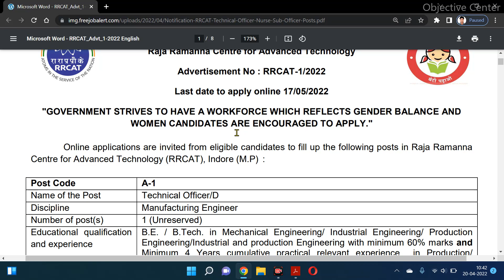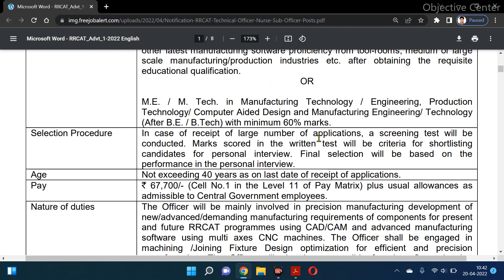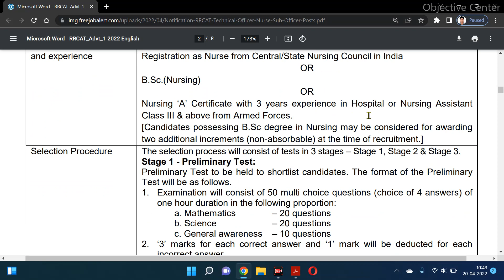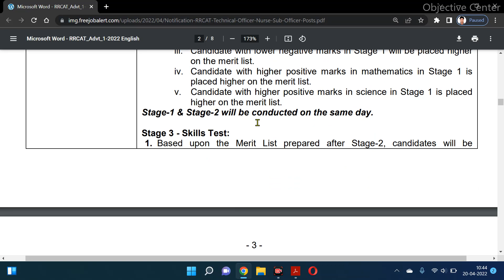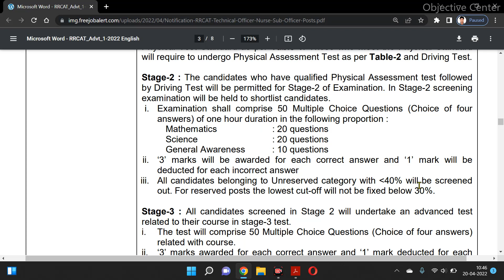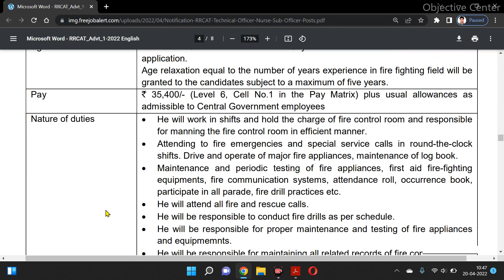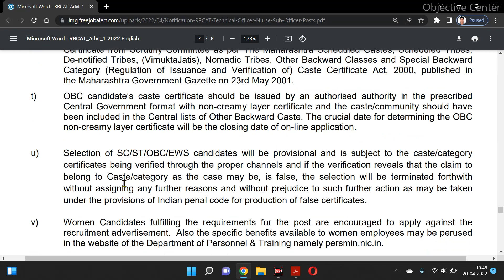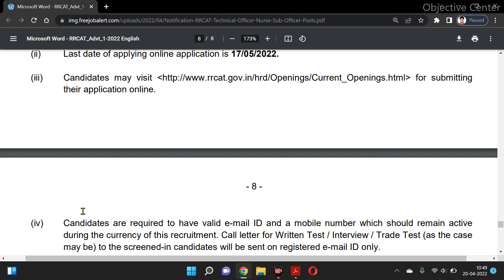RRCAT Recruitment 2022 | RRCAT Vacancy 2022 | RRCAT Bharti 2022 | RRCAT Form 2022 kaise bhare